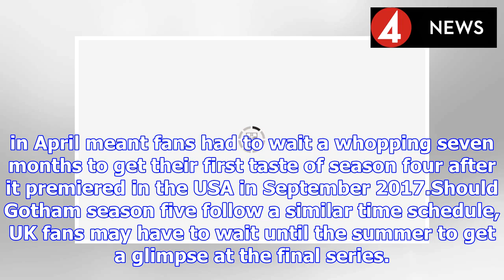Gotham season 5 release time: When is Gotham series 5 out on FOX? | BS NEWS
FOX series Gotham returns to TV screens on Thursday, January 3 for the show’s last ever season. Fans have been waiting over seven months for Ben McKenzie and co to return, leading many to wonder: what...